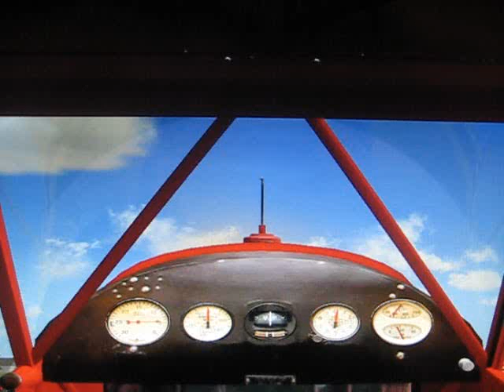FLYING IN SEATTLE BOEING CO FIELD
FLYING WITH MY COOL PIPER J-3 CUB